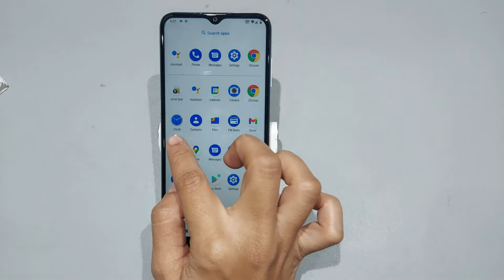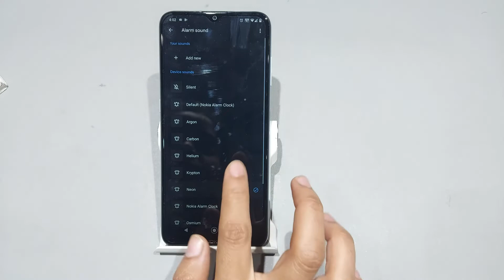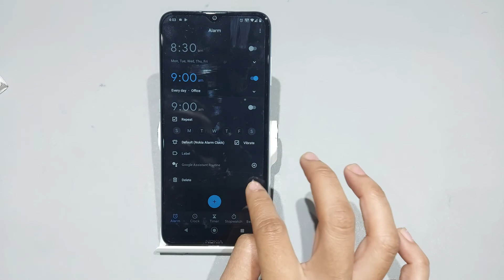Nokia g10 alarm setting | How to set alarm in nokia g10 | Nokia g10 me alarm kaise lagaye